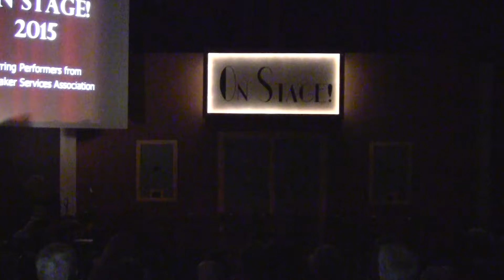Laura Baker Choir's "On Stage" Performance